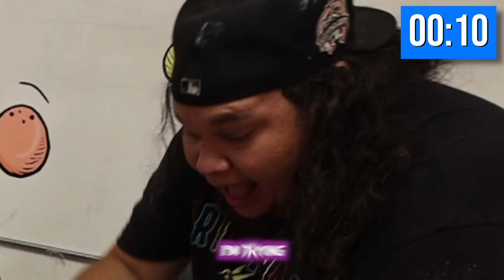TRAPPED IN PRISON WITH WORLD’S STRONGEST MAN!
I tried escaping wax prison using a candle! Watch Topper Guild try and escape wax prison using only a candle with the help of the world's strongest man. If he escapes the prison within the hour, Topper will give the world's strongest man $10,000! Will they do it?!

Dustin: @justdustin